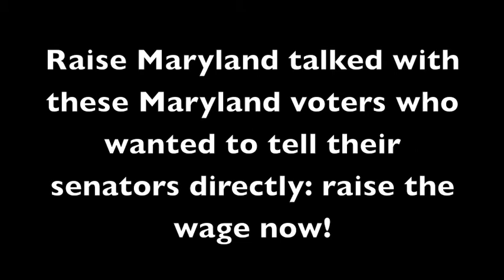Marylanders say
Voters in Maryland tell their senators to raise the minimum wage.